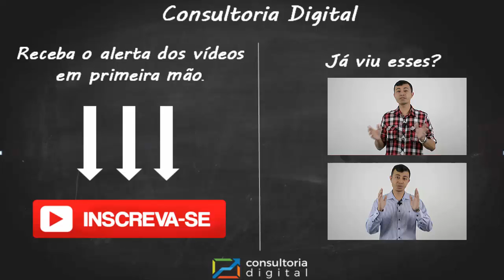URL amigável | Fatores de Ranqueamento SEO Ep.3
Esse é o episódio número 3 da série [Fatores de Ranqueamento SEO].
Nesse episódio falamos sobre URL amigável.